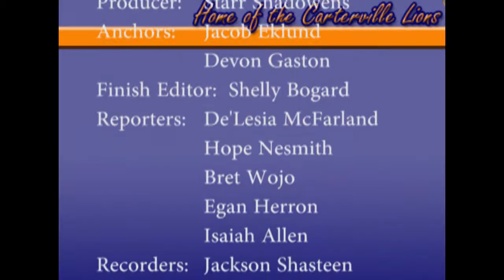WCHS News Broadcast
This is the April 14, 2016 broadcast of the Carterville High School Broadcasting class. No monetizing intended. Copyrights honored and listed in credits.